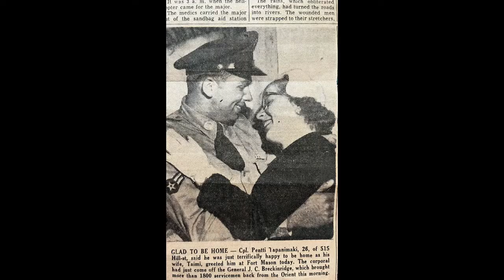Mom's Memorial, Taimi Adele Maki 04-23-22.